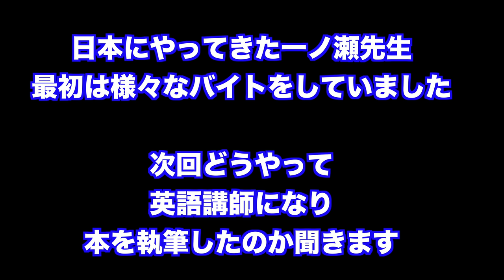TOEFL満点とIELTS満点をどうやって取った？【一ノ瀬先生登場】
TOEFL iBT120点満点、IELTS 9.0満点の講師一ノ瀬先生安先生に満点までの道を聞きました。
オーストラリアから日本に来た理由、オーストラリアで日本文化にどう触れていたのかも聞きました。

☆一ノ瀬先生のチャンネル英語ファイル

クラウドファンディング